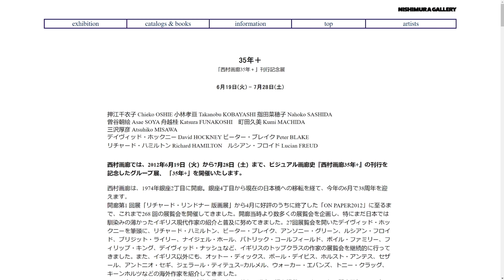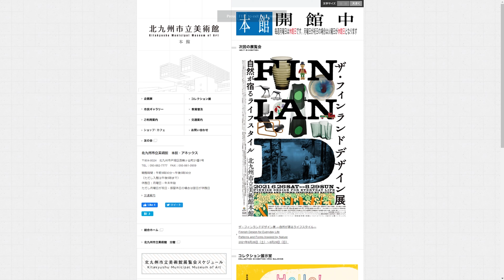[藝術分享05] 草間彌生 (下) 瘋狂、有趣的一個世紀的藝術人生! 精神病院入住40多年 在世最貴女藝術家 | 哇啦藝術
哇啦藝術 為您帶來【藝術分享】第五期，間彌生瘋狂、有趣的一個世紀的藝術人生！ 在世女藝術家的拍賣榜上，她以1億美元總價位居榜首

草間彌生（Yayoi Kusama），出生於日本長野縣松本市，在1956年移居美國紐約市，並開始展露她占有領導地位的前衛藝術創作，現居住在日本東京。草間彌生的創作被評論家歸類到相當多的藝術派別，包含了女權主義、極簡主義、超現實主義、原生藝術、普普藝術和抽象表現主義等。但在草間對自己的描述中，她僅是一位“精神病藝術家”（obsessive artist）。從她的作品中可以看到，她企圖呈現的是一種自傳式的、深入心理的、性取向的內容；

最貴作品《無盡的網 #4》
當草間彌生一九五八年六月初次踏足紐約，她難以忘記從帝國大廈天臺，俯瞰城市的一刻。當年她二十九歲，已經知道要在紐約取得成功，必須作出驚人之舉《無盡的網#4》將草間畫中的手繪特徵發揚光大：乍看下猶如完美工整的網絡，但在仔細觀察下，則顯露出不同深度的筆觸，互相接合、蔓延和重疊。